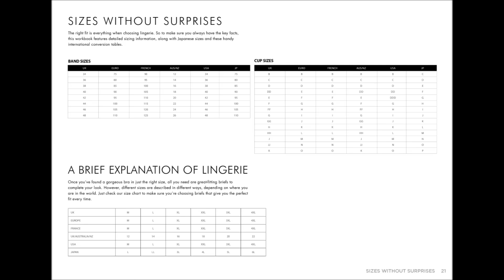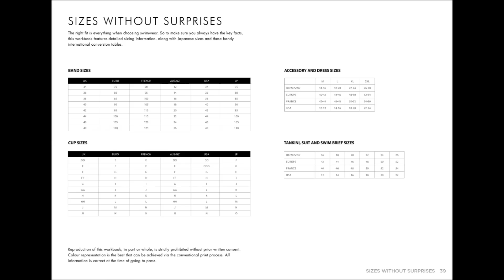Elomi 2017 Spring Summer Lingerie & Swimwear Collection